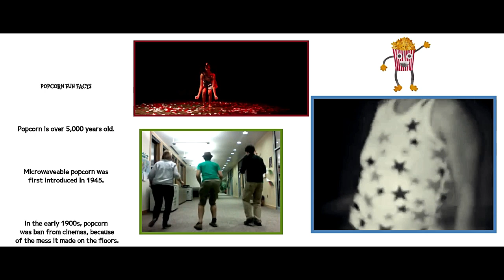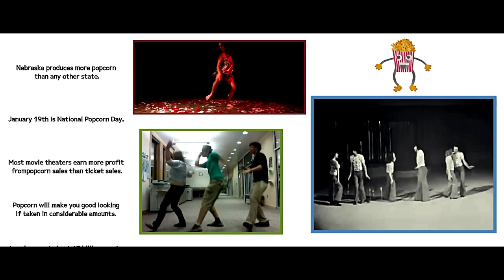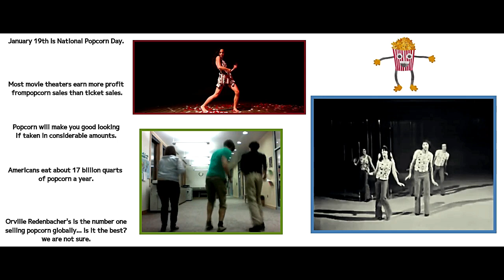Popcorn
It’s hard to think of a more purely American food than popcorn. Whether it’s salted and buttered at a movie theatre, kettle corn at a state fair or a caramel popcorn ball at holiday time, we devour the stuff. And we’re far from the world’s first popcorn fans: Archeologists have found traces of popcorn in 1,000-year-old Peruvian tombs.
It’s been said that popcorn was part of the first Thanksgiving feast, in Plymouth Colony in 1621. According to myth, Squanto himself taught the Pilgrims to raise and harvest corn, and pop the kernels for a delicious snack. Unfortunately, this story contains more hot air than a large bag of Jiffy Pop. While the early settlers at Plymouth did indeed grow corn, it was of the Northern Flint variety, with delicate kernels that are unsuitable for popping. No contemporary accounts reference eating or making popcorn in that area, and the first mention of popcorn at Thanksgiving doesn’t appear until a fictional work published in 1889, over 200 years later.
So if America didn’t first eat popcorn at Thanksgiving, when exactly did it happen? French explorers wrote of Iroquois popping tough corn kernels in pottery jars filled with heated sand. The Iroquois nation spread throughout the Great Lakes region, so it’s likely that settlers to upstate New York, Vermont and Quebec were the earliest European-American popcorn makers. By the mid-1800s, popcorn was beloved by families as a late-night snack in front of the fire, or at picnics and sociables. But mass consumption of the treat didn’t take off until the 1890s after a Chicago entrepreneur named Charles Cretors built the first popcorn-popping machine.
Cretors was a candy-store owner who purchased a commercially made peanut roaster so he could offer freshly roasted nuts at his shop. But he was unhappy with the quality of the machine and began tinkering with it. A few years later, Cretors had designed entirely new machines, powered by steam, for both nut roasting and popcorn popping. The steam ensured all kernels would be heated evenly, for the maximum number of popped kernels, and it also enabled users to pop the corn directly in the desired seasonings. By 1900, Cretors introduced a horse-drawn popcorn wagon, and the era of the popcorn eaters began.
Of course, the majority of Americans now get their popcorn from a microwave, not a horse and buggy. The first patent for a microwave popcorn bag was issued to General Mills in 1981, and home popcorn consumption increased by tens of thousands of pounds in the years following. Today, Americans eat about a million pounds worth of (unpopped) popcorn a year.